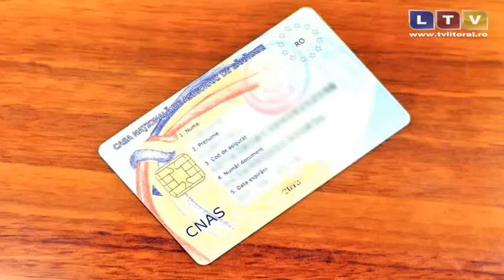Cardul de sanatate va fi distribuit la domiciliu - Litoral TV